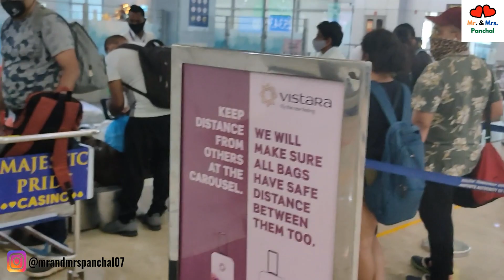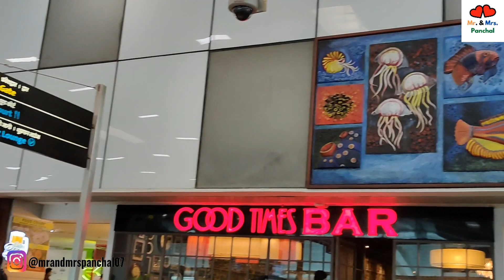Goa Trip - Ep 7 | Bye Bye Goa | Ibis Styles Calangute to Goa Airport | How to reach airport timely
So finally, we are leaving for Mumbai from Goa. It was a very fun and masti filled trip and we wanted to spend more time but alas we have to leave. Do watch this video for our tips and ideas for Goa trip as well as how to reach Goa airport timely.

In our whole GOA trip, you will experience all the hot places of Goa like beaches such as Calangute, Baga, Candolim, Anjuna, Morjim, Vagator and forts such as Chapora Fort, Aguada Fort, Lower Fort etc. Also we will make you experience Goan seafood and hotel experience in which we stayed.